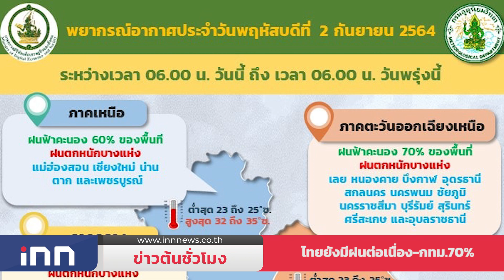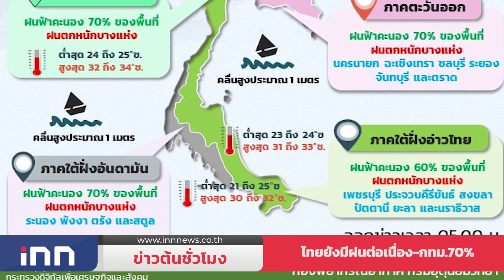นักวิชาการให้คะแนนฝ่ายค้าน7รัฐบาล5 : ข่าวต้นชั่วโมง 08.00 น.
- นักวิชาการให้คะแนนฝ่ายค้าน7รัฐบาล5ซักฟอก2วันแรก เชื่อโหวตผ่านฉลุย มองหากปรับครม.อาจมีเรื่องการเตรียมเลือกตั้งใหม่มาเกี่ยวข้อง แต่คงไม่เกิดในทันที

- อธิบดีกรมควบคุมโรคยันไฟเซอร์ล็อตแรกมาปลายก.ย.2ล้านโดส เตรียมทำแผนกระจายวัคซีนรองรับ

- กรมอุตุ เผย ไทยยังมีฝนต่อเนื่องเหนืออีสานกลางตอ.และใต้ตกหนักกทม.70%